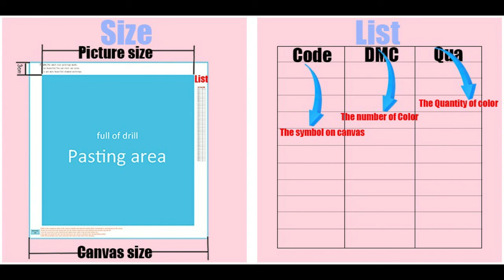T-Shirts Silly Bus by Captive Portal|Dumbledore diamond painting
The Dumbledore is stunning and that's excellent placement

adorable pup dog looks very proud of it

Official Release #: 5
Label: Mahorka / Captive Portal Music
Catalog #: mhrk150 / 0005.CP003
A very short and strange hip-hop EP with lots of glitches and randomness.
Produced &amp; Mixed &amp; Artwork by: Zach Bridier
Mastered by: Simon Haycock (bitbasic.co.uk)

Q.Can I use NCS music in my videos on YouTube or Twitch?
Yes - all we ask is that you credit the Artist and song(s) used in the description of your video/livestream.

Can I monetise my video if I've used NCS music?
Yes - but make sure you follow the guidelines in the NCS usage policy.

Q.How do I credit the song(s) I use properly?
Simply copy and paste the credit section from the description of our video. If there is not one to copy, please put a link to our upload in your description.

If you are using our music on Twitch Stream or YouTube Stream, simply put "Music provided in your stream description.

No - if you’re an Independent Creator, Gamer or Vlogger and follow our usage policy, then all NCS tracks are free to use across YouTube & Twitch.

Q.Types of independently created video content you can use NCS music for:
Review & Unboxing Products
Pranks / Comedy / Fails
Beauty / Fashion / Fitness
How to / Educational
Lifestyle / Travel
Gaming
Sports / Movie / TV / Book Reviews
Pop Culture / Gossip
Life Hacks / DIY
Technology
Design & Art
Video Compilations

Q.Usage restrictions:
We have the right to object to the use of our music on any content that we deem unacceptable to be associated with. This includes, but is not limited to:

Hate Speech
Illegal content
Sexually themed content